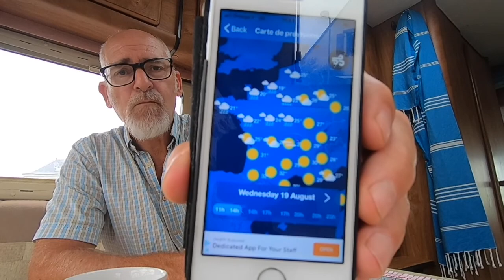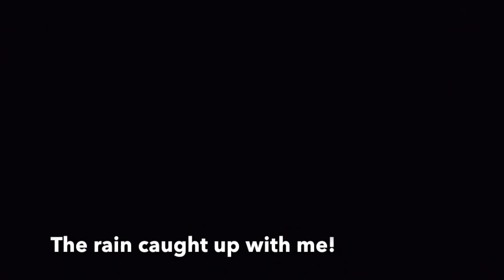2020, August, part 4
Driving from Normandy to the Charente-Maritime.

Warning - if you don't like driving in France this isn't for you. It's essentially my view through the windscreen as the architecture (and weather!) changes.

There are quite a few churches featured. That's because the older parts of villages and towns, and hence the more regional architecture, tends to be there.